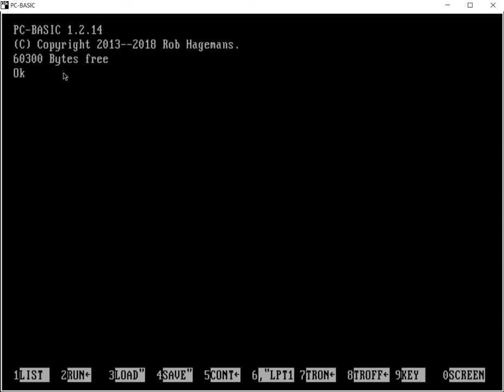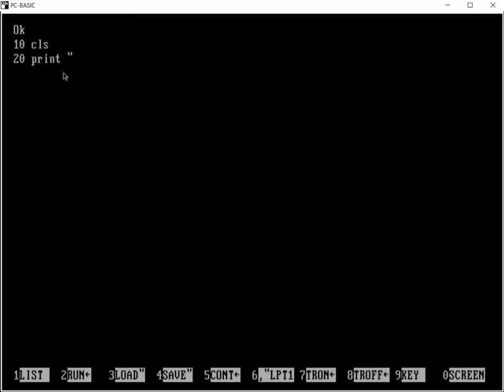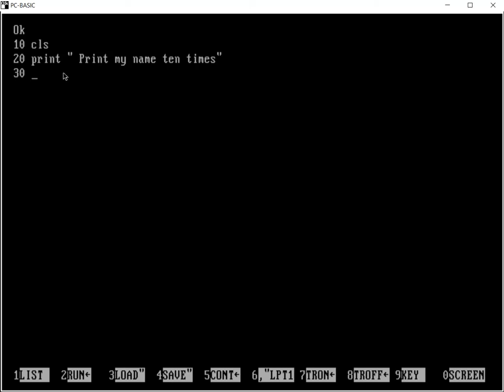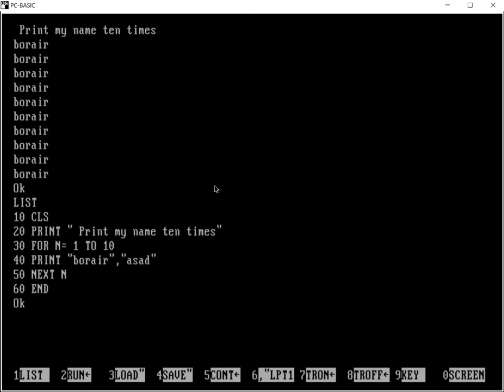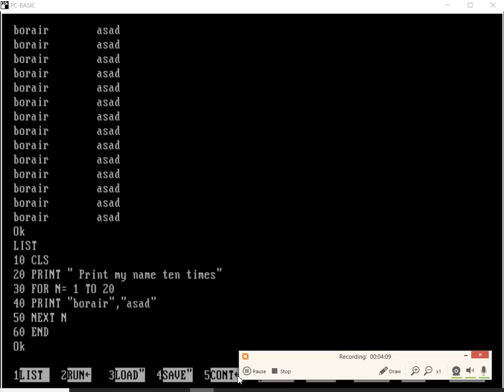print your name 10 times